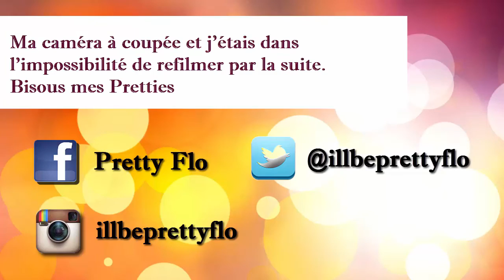Revue 1ère impression - Brow Drama Maybelline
Coucou aujourd'hui je vous livre mes premières impression sur le mascara à sourcil de la marque Maybelline le Brow Drama

Bisous mes Pretties

Mon Make up  :
+ Teint :
- FDT : PERFECTION LUMIÈRE VELVET - Chanel - teinte 40 Beige
- Anti-cerne : Accord Parfait Touche Magique - L'Oréal - teinte Beige Doré
- Blush : blush up! - Essence  -teinte 10 heat wave
- Bronzer : none
- Poudre : Translucent power - Kryolan - teinte TL9
+ Yeux : Crayon Nudestix - teinte glit + Naked Basics 2
+ Lèvres : Gloss Baume de Rose Nutricouleur - By Terry - teinte 5
+ Vernis : none

- neejolie.fr :  - 10% avec le code : VKX10

Me suivre :

Voir les liens dans ma bannière ou dans la catégorie à Propos

Envie de partager avec de nouvelles personnes? Envie de communiquer sur ta passion ? Envie progresser sur YouTube ? Ou tout simplement envie d'un peu de soutien?
Rejoins moi et plein d'autre encore dans cette communautée participative !